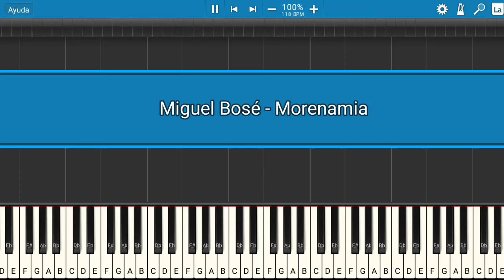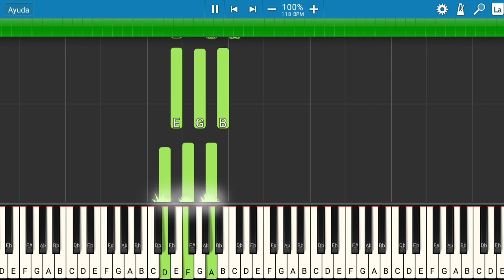Miguel Bosé - Morenamia | Piano Tutorial | Midi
Pedido de miembro del canal: sergiodellepiane.
Les presento el tutorial de cómo tocar la canción de Miguel Bosé - Morenamia.